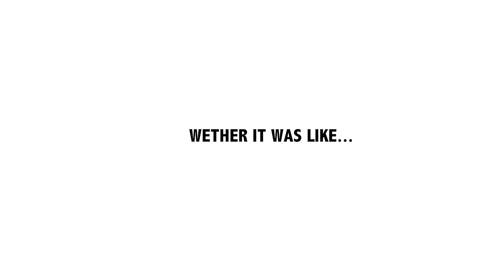UNHhhh Ep 54: "Best of Katya" w/ Trixie Mattel & Katya Zamolodchikova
RuPaul's Drag Race season 7 queens Katya Zamolodchikova and Trixie Mattel in 'UNHhhh.' It's a show about nothing, and yet it's about everything.

Produced by
Pete Williams

Edited by
Christopher Smith
Ron Hill